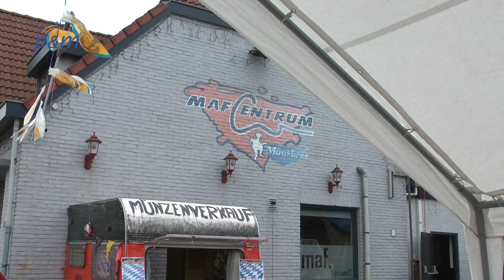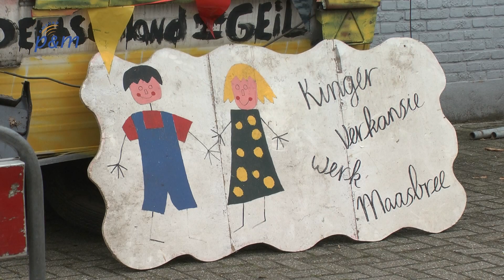Kindervakantiewerk Maasbree gestart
Maasbree staat deze week in het teken van Kindervakantiewerk. De hele week nemen kinderen deel aan verschillende activiteiten rond een thema. De 53e editie van het KVW staat in het teken van 'Ploenze in Bree'.